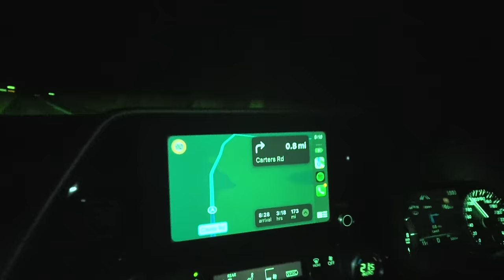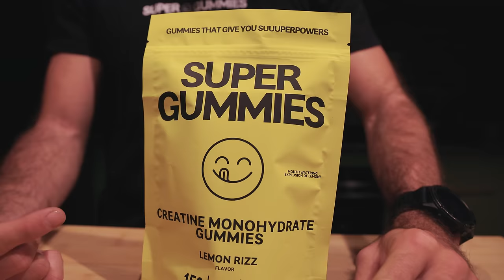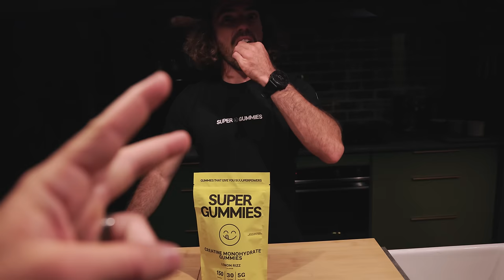SHIPSTERNS PADDLE SESSION AT LOW TIDE “I GOT PINNED TO THE BOTTOM TWICE”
My signature fcs big wave and step up fins